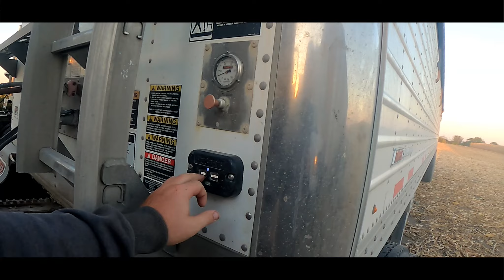The NEW GUY - Questionable Resume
Time to catch you up. Things have been going as smooth a s Missuri road.

Rain Gauge

Camera Setup:
GoPro Hero 9

Tools:
Plasma Cutter